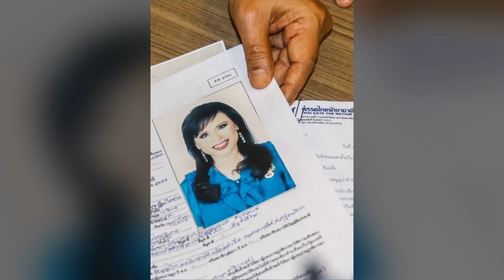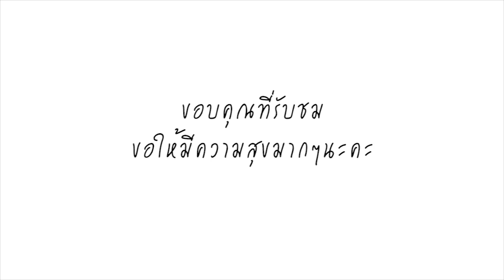เชื่อทักษิณได้มั๊ย? เราไม่เคยคิดดึงฟ้าต่ำ เรามีแต่ยกฟ้าสูง ตอบชัดอยู่เบื้องหลังเรื่องนี้หรือไม่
หลังงานแต่งงานของลูกสาวคนเล็ก แพทองธาร ชินวัตร และนายปิฎก สุขสวัสดิ์ ที่โรงแรมโรสวูด ในฮ่องกงเมื่อสัปดาห์ที่แล้ว นายทักษิณ ชินวัตร พำนักอยู่ที่เขตเศรษฐกิจพิเศษของจีนต่ออีกหลายวัน พร้อมให้สัมภาษณ์สื่อต่างประเทศหลายสำนักวิจารณ์ผลการเลือกตั้งว่า "ไม่ปกติ"

ภาพความยิ่งใหญ่ของงานมงคลสมรส ที่มี ทูลกระหม่อมหญิงอุบลรัตนราชกัญญา สิริวัฒนาพรรณวดี เสด็จร่วมงาน ก่อให้เกิดเสียงชื่นชมและวิพากษ์วิจารณ์ไปทั่วประเทศไทย นายทักษิณชี้แจงเรื่องนี้ว่าเป็นมิตรภาพที่มีกันมานานกว่า 30 ปี